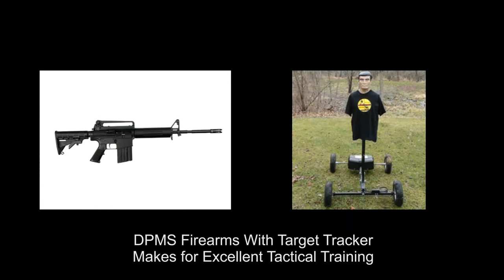DPMS Firearms 7.62 or .308 Law Enforcement Training Rifle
Thanks to DPMS Firearms for this Awesome Rifle! I was at Ed's Archery today to pick it up and ran into Chuck Jones. What a nice guy! for your tactical training needs!